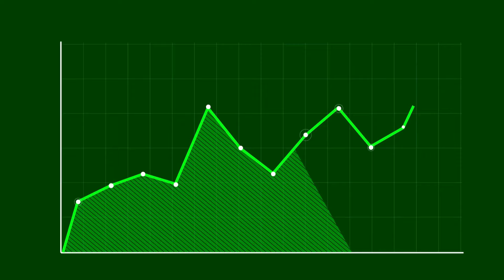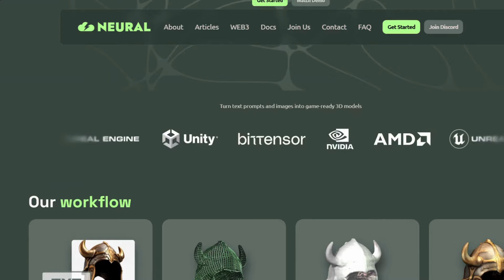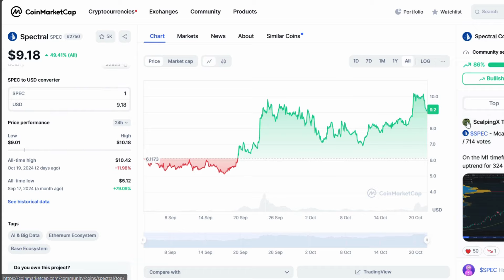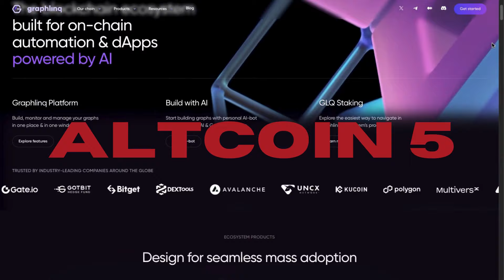AI Crypto that will go SKYROCKET in 2025 ( MASSIVE RETURN)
Title: AI Crypto that will go SKYROCKET in 2025 ( MASSIVE RETURN)

⭐️ 10-100X CRYPTO GAMING COIN To Buy Before Everyone !

 • 10-100X CRYPTO GAMING COIN To Buy Bef...
⭐️ 8 COINS TO BUY BEFORE BlackRock Bitcoin ETF

00:00 - Intro
00:27 - Altcoin 1
1:00 - Altcoin 2
1:46 - Altcoin 3
2:24 - Altcoin 4
3:00 - Altcoin 5
3:36 - End